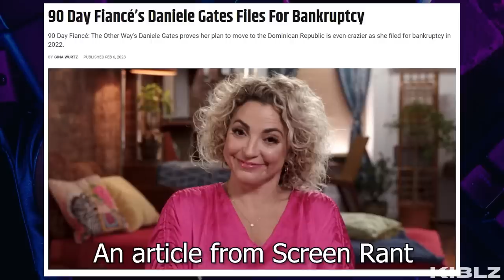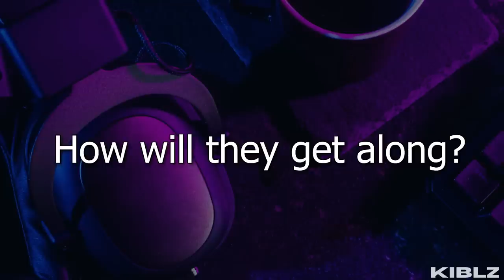Daniele Keeps Disrespecting Yohan | 90 Day Fiancé: The Other Way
Daniele says she doesn't like dishonesty, but she is the one lying.